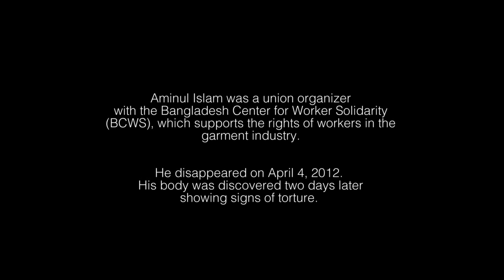Remembering Aminul Islam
Kalpona Akter, executive director of the Bangladesh Center for Worker Solidarity, tells the story of the disappearance, torture and murder of her friend and colleague Aminul Islam, president of the Bangladesh Garment and Industrial Workers' Federation's local committee in the Savar and Ashulia areas of Dhaka and a senior organizer with the Bangladesh Center for Worker Solidarity.

Produced by STZ Films.